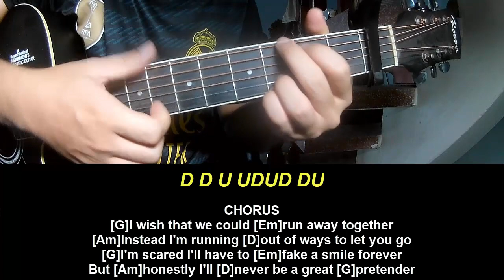Play Guitar Along Thomas Day Pretender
Today, I will share with you Play Guitar Along Thomas Day Pretender